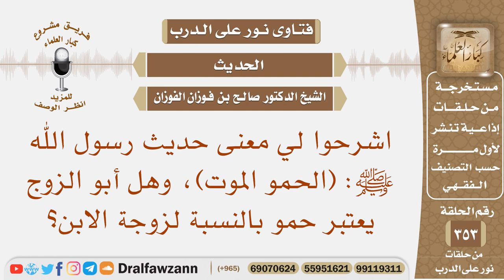اشرحوا لي معنى حديث رسول الله ﷺ: (الحمو الموت)، وهل أبو الزوج يعتبر حمو بالنسبة لزوجة الابن؟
نص السؤال: اشرحوا لي معنى حديث رسول الله ﷺ: (الحمو الموت)، وهل أبو الزوج يعتبر حمو بالنسبة لزوجة الابن؟
السيرة الذاتية :
للاشتراك في قناة الشيخ صالح الفوزان

رئيس الفريق
لمشروع كبار العلماء